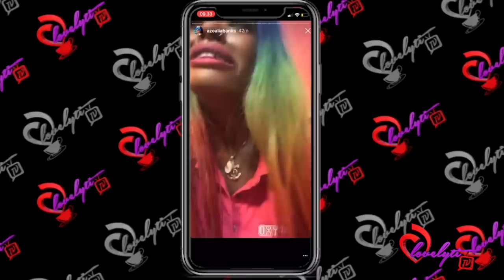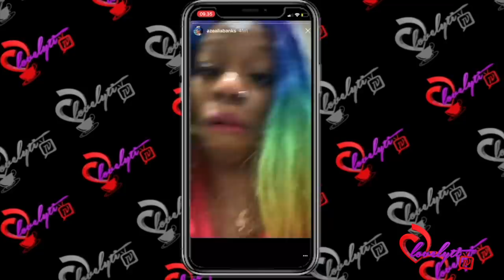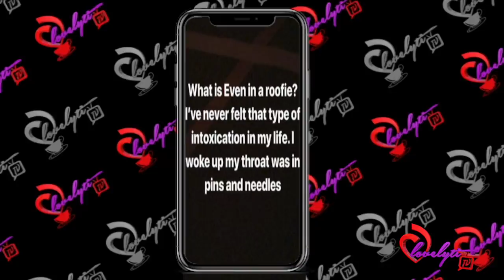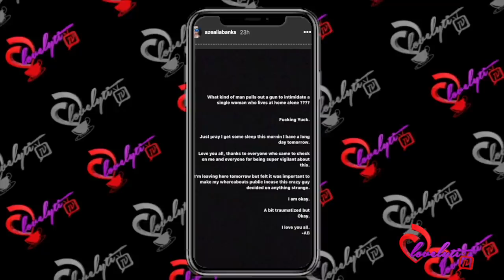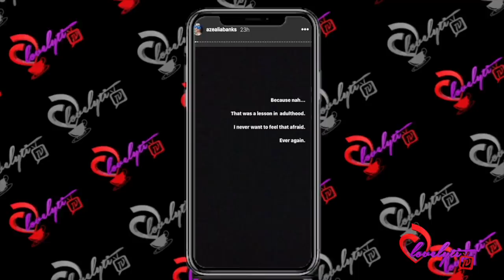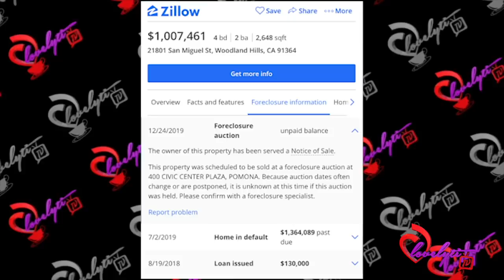Azealia Banks Claims Her Crazy Neighbor Pulled Out A G*nnn on Her fulbreakdown🙄